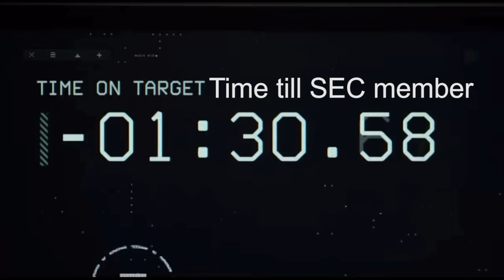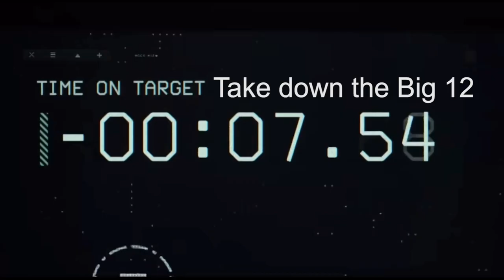Top Gun parody: Oklahoma Sooners blow up the big 12 in final season. SEC bound 2024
You can find our articles on Sooners360.com
Follow all of the guys on Twitter including the Sooner Surge account @THESoonerSurge @Brody_12 @H_Cornejo2327 @Jaxon_mcelwee1 @Bratjerm @Soonertray